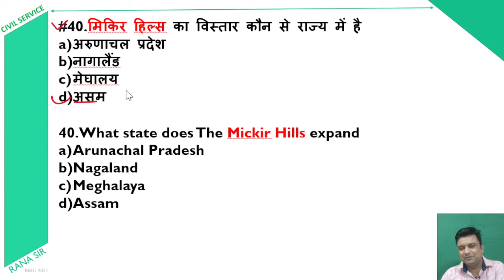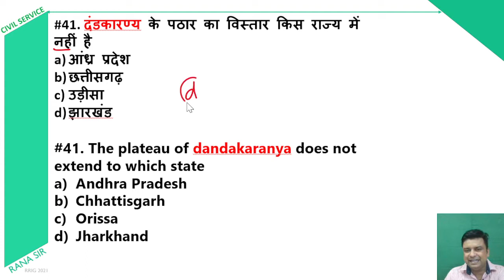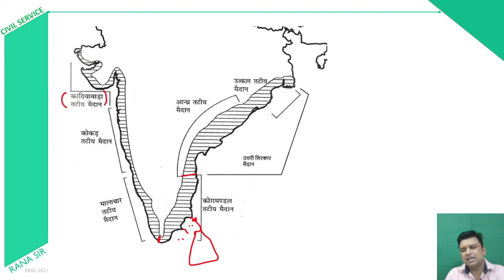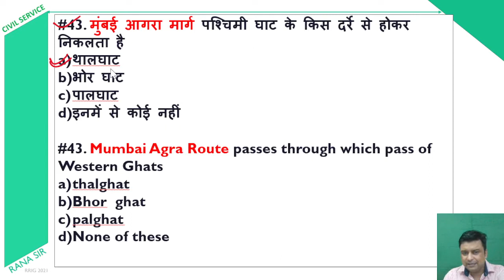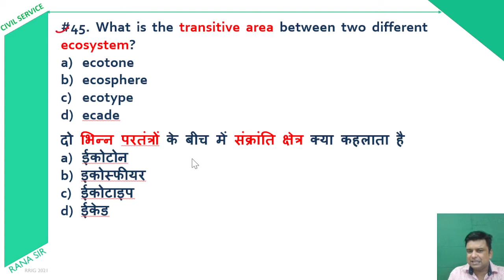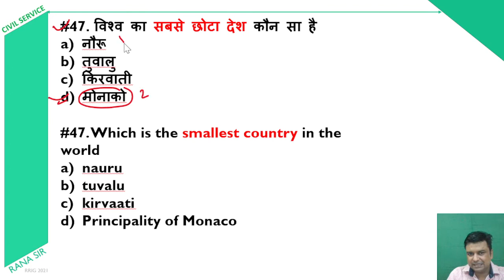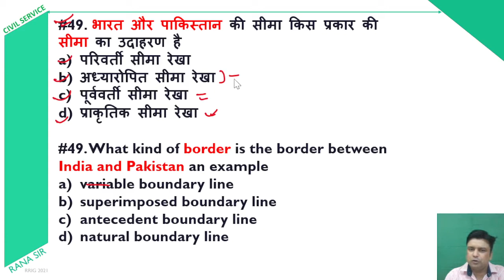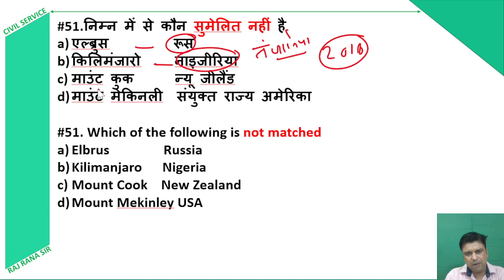RAS Prelims 2021 Geography || Most Important MCQs Series || Part - 01 || By Rana Sir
Welcome to Oliveboard -Rajasthan  India's Best Government Exam Preparation Youtube Channel.
Prepare for Rajasthan State Exams Like Rajasthan Patwari, Rajasthan SI, RAS,
Rajasthan Police and Rajasthan State Exams

In this video, Rana Sir Discuss Geography Most Important Questions for RAS Prelims Exams. This Video is very helpful for all students who are preparing for the RAS 2021 Exam.